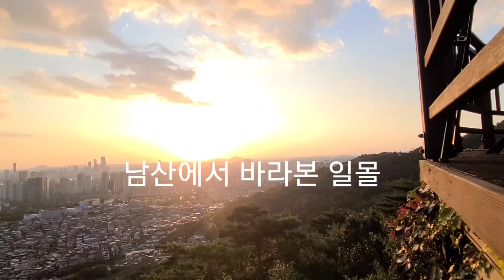남산에서 바라본 일몰 (×2)